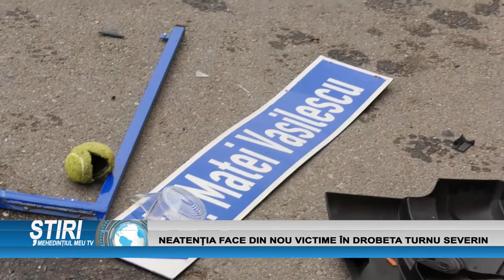NEATENȚIA FACE DIN NOU VICTIME ÎN DROBETA TURNU SEVERIN